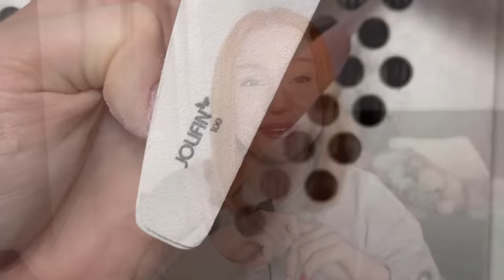So klappt der Aufbau deiner Modellage endlich 🌸 CherryNails🍒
Werbung

Hello Cherrys & Gentlemen 🍒🌸

Wir klären heute endlich das Thema : Aufbau richtig modellieren & feilen.

Folgt mir gerne auf meinen Social Media Kanälen um mehr über das Thema Nägel zu erfahren.
Ihr würdet mich sehr unterstützen ❤️🍒